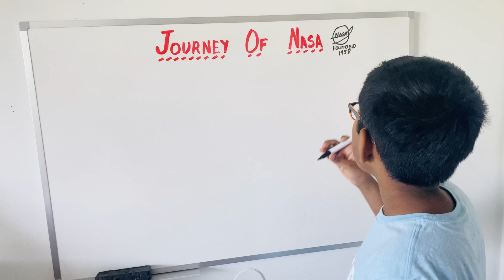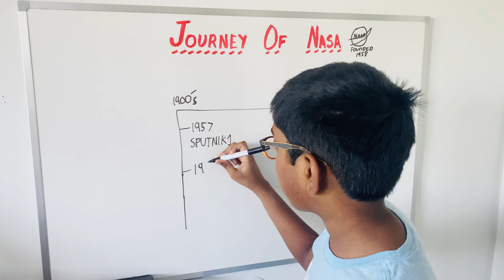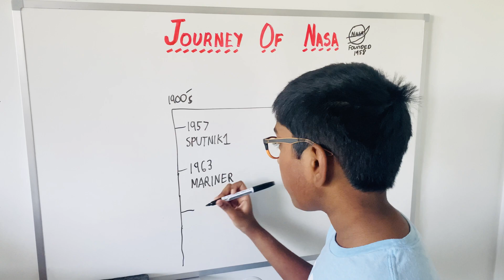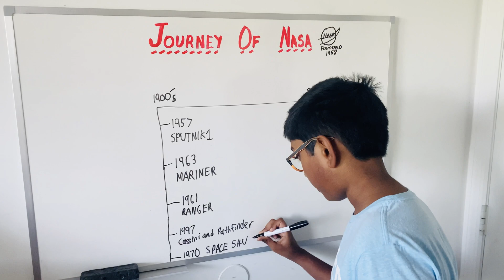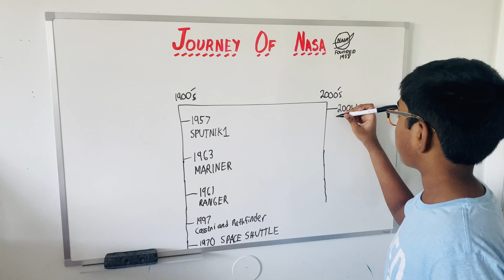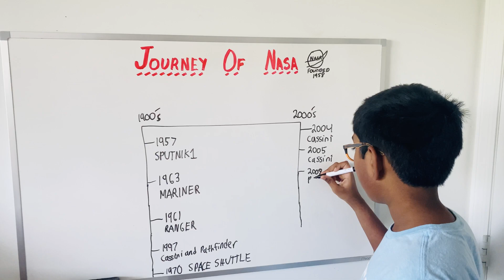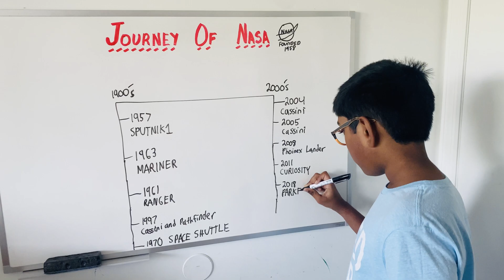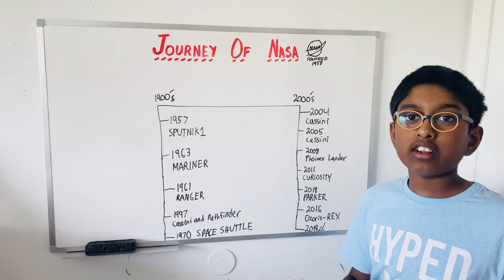Learn about the journey of NASA from Nihal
The National Aeronautics and Space Administration (NASA; /ˈnæsə/) is an independent agency of the United States Federal Government responsible for the civilian space program, as well as aeronautics and space research.